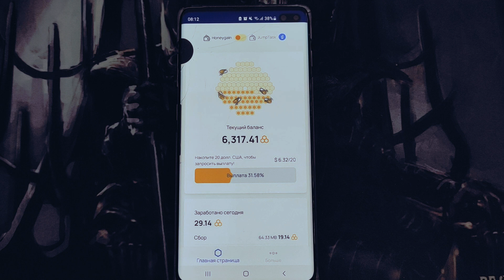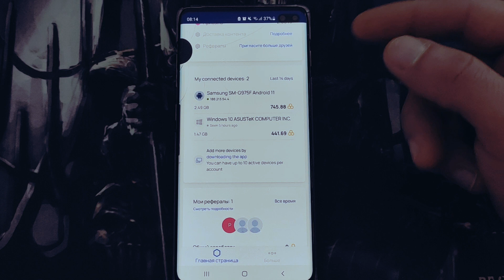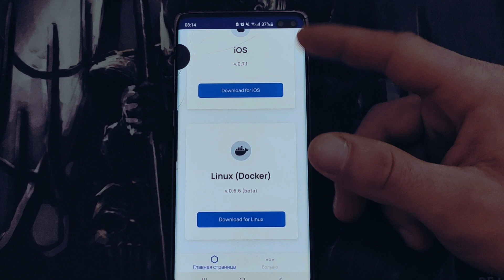VENIT PASIV CU TELEFONUL|| 5$\ZI || Honeygain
Aici aveti o aplicatie care iti ofera cashback din magazinele
In acest videoclip va voi arata cum sa ai un venit pasiv doar instalind o aplicatie si mai mult nimic nu ai de facut! Vizionare placuta!!!
NU UITA SA PARTICIPI LA CONCURS ! Toate detaliile in video precedent!!
Regulile concursului:
1: Sa te abonezi la canal!!!
2:Like la video
3: Repost la video
4: Comentariu cu id la instagram
Pe 7 martie aflam cistigatorul!!! succes la toti!!!